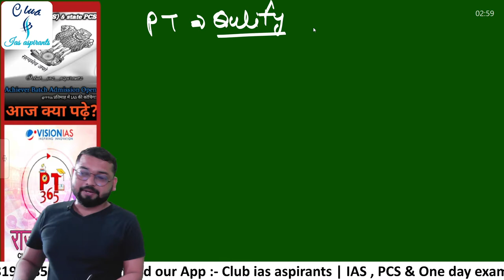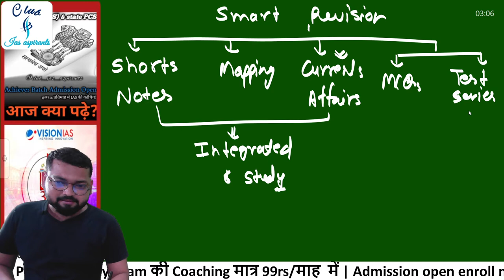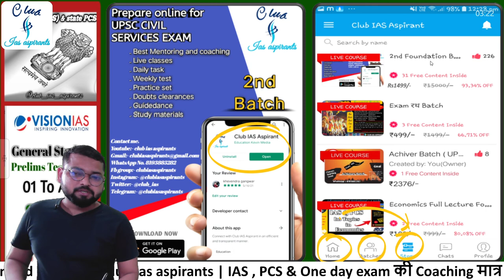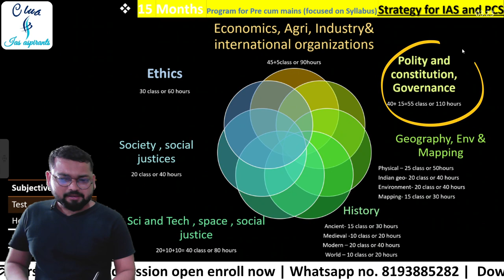How to crack IAS Pt exam || Best strategy for upsc pre @vision ias @only ias @drishti ias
Admission Open For IAS & PCS Coaching

आज से नया टॉपिक history स्टार्ट हो रहा है जो लोग एडमिशन लेना चाहते हैं एडमिशन ले सकते हैं👇

2. Demo classes :-

Fee - @999rs या @99rs/ प्रतिमाह में IAS की कोचिंग 🔥

🔷 Download pdf 📝👇👇

1.  Vision 365 pt  2022 :-

5. MCQs / Practice set book

"Keyword"
"Keyword"
"Keyword"
mains 365
@vision ias @only ias @drishti ias @studento @murnal patel @student window @study iq @unacadmy @wifistudy